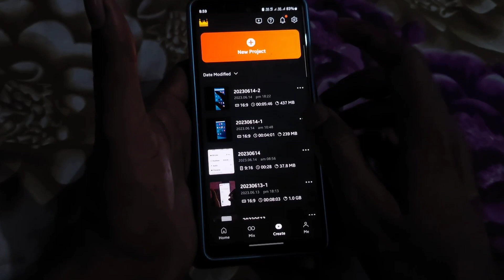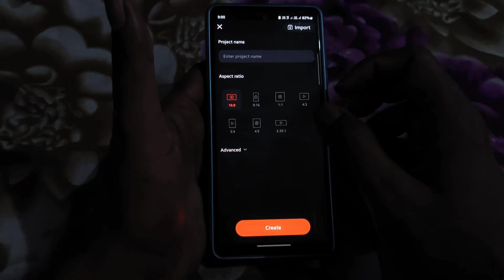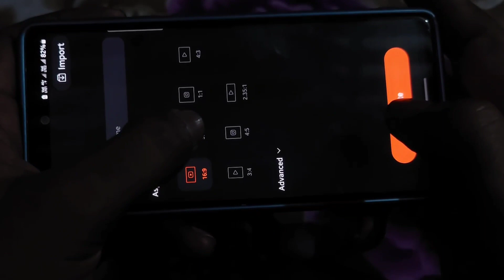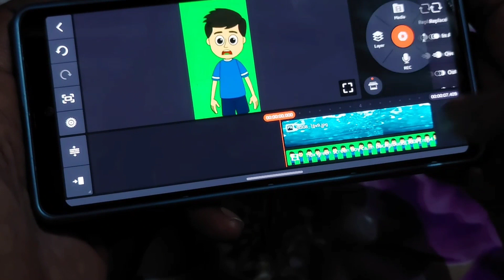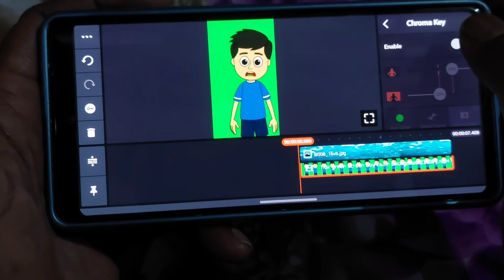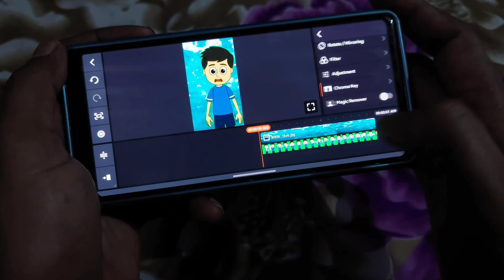video me kisi bhi colour ka background kaise badle | how to change video background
Dosto aaj ke is video me maine bataya hai ki aap kisi bhi video ka kisi bhi colour ka background kaise change kar sakte hai

Video Title...video me kisi bhi colour ka background kaise badle | how to change video background